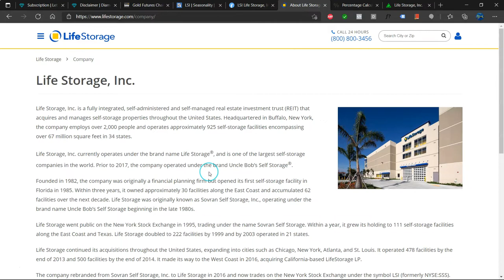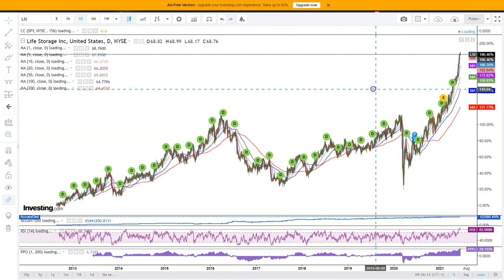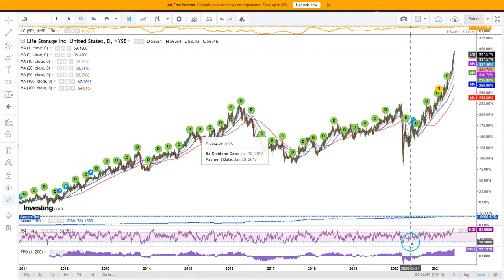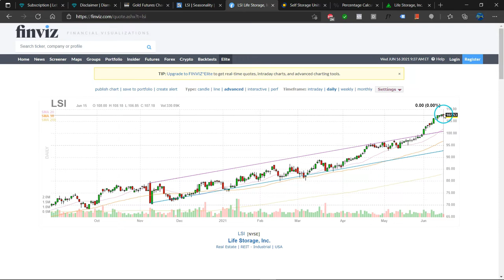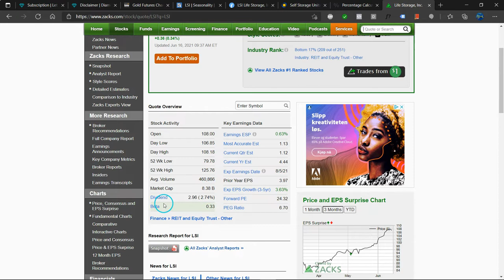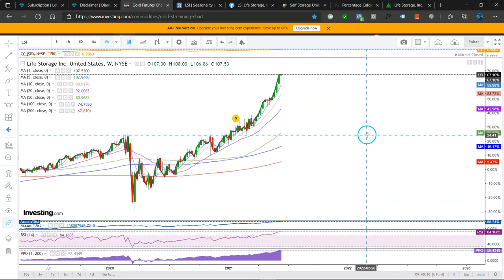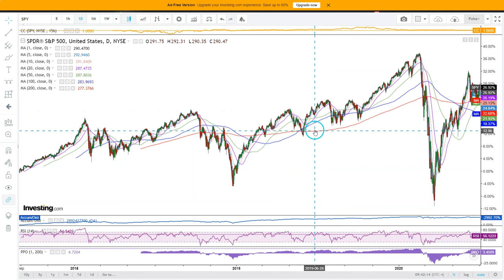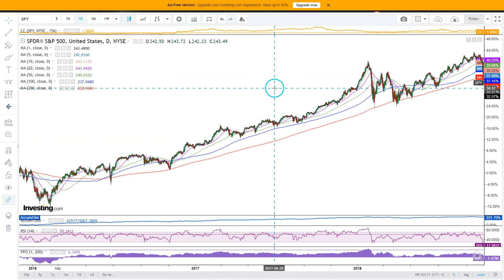Life Storage | Self-storage & Auctions: Thematic Portfolio | ($LSI)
Life Storage: Technical and fundamental analysis from a long- and short-term perspective.